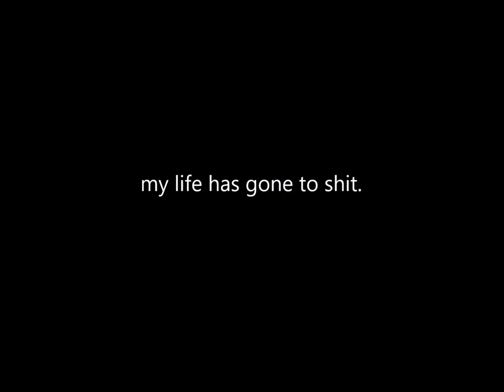Special Announcment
nooS gnoS